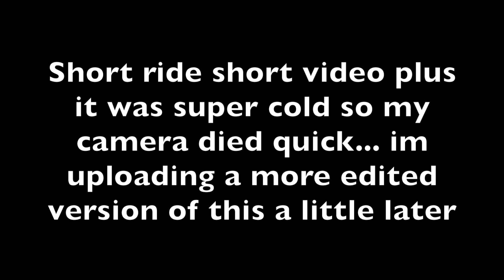HalloWheelie 2017 MidWest Hoosier Havoks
Feels good to be in a smaller group of bikers talking to myself again!! Thanks to all of u subs out their supporting me!! I'm gonna upload another version of this with music in it kinda of a edit more then a motovlog hope it turns out dope